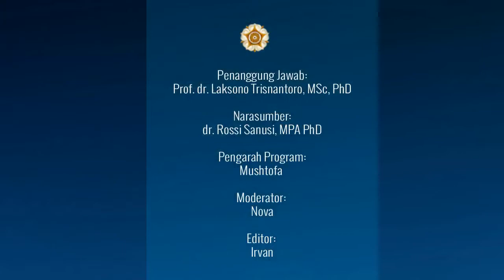Webinar 2 - Program Pra Doktor FK UGM - Part 12